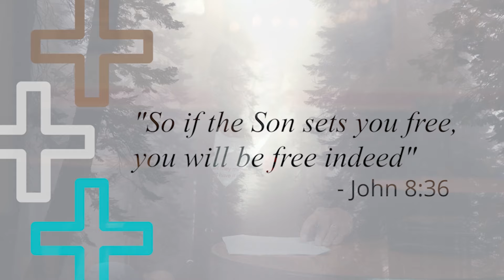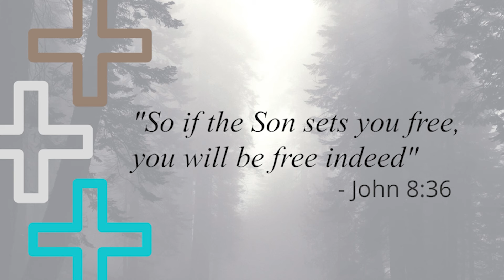Israel - Yesterday, Today & Tomorrow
In conversation with Rabbi Charles Shefler and Pastor Rob McKee.

Charles Shefler grew up in a secular Jewish family, and as an adult seeker explored Orthodox Judaism. There, he discovered that his delight in the Torah battled endlessly with the sin to which he was a prisoner. He was forced to recognize himself as spiritually and morally bankrupt. When his life hit rock bottom in 2000, he heard about Jesus, the Jewish messiah who alone is powerful to rescue, save and deliver. He ran into Jesus’ arms. That cost him many relationships with family and friends who said it isn’t possible to remain Jewish and believe in Jesus.

Charles came, instead, to understand himself as a completed Jew according to God’s promise to Abraham. He also recognized that just as most Jews are blinded to the truth of Jesus the Messiah, so the Gentile church is generally blind to God’s promises to and working through Israel. They know they are to pray for the peace of Jerusalem (Psalm 122:6), and bless Israel (Genesis 12:3), but don’t understand why. To that end, Charles has just written a 2nd book entitled "WHY BLESS ISRAEL?" )It is projected to be released by end of March 2024 on Amazon wherever books are sold online.)

Charles ’pursued biblical studies at the Faculté Evangelique de Montreal shortly after he came to faith, and his extensive and deep understanding of the Bible, exposure to the best Jewish Messianic and Christian teachings and travels through Israel, make him a credible voice as a Messianic teacher to Jews and Gentiles alike. His personal stated mission is to bring Jesus to the Jews and Israel to Christians, which Paul describes as being grafted into the “Rich Root of the Olive Tree” (Romans 11:17).

Today, Charles leads Beth Ariel Ottawa with his wife Sue. He is the teacher and pastor of the congregation as he continues to pursue his studies.

R0B MCKEE, Lead pastor, Vanier Bikers  Church

Rob, his wife Melissa, and their three children live in the Ottawa, ON area where they have been ministering in the city for the past fifteen years. He has extensive expertise in Student ministry, preaching/teaching, and small group  formation. His passions include skiing, coffee, the New Orleans Saints, and anything he can cook using his smoker.

Rob’s life inspires hope. Whether you find him in a coffee shop, patrolling the ski hills at Edelweiss, or in any church environment he’ll inspire you to, through faith in Jesus, overcome the odds you are facing, something he’s familiar with in life. A survivor of terminal cancer. Growing up without knowing his biological father, in Jesus Rob lives Hebrews 6:19. “This hope is a strong and trustworthy anchor for our souls. It leads us through the curtain into God’s inner sanctuary.”

Rob is a sought after speaker for students and adults. He is an ordained minister with the Pentecostal Assemblies of Canada.

We would also like to thank Luke Taylor for generously providing the music for our opening and closing segments. You can find out more about Luke here.
The Freedom Project Podcast is produced by CommHive.